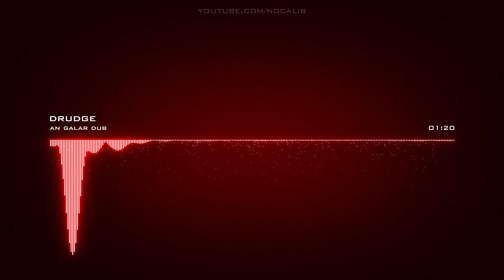an galar dub | drudge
Artist: an galar dub | Track: drudge